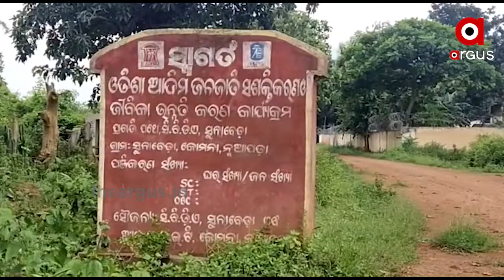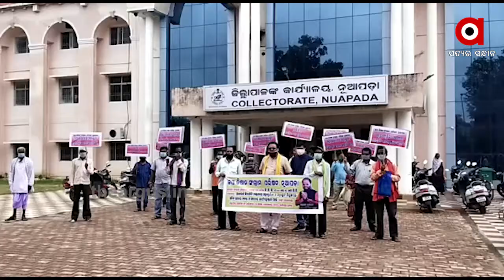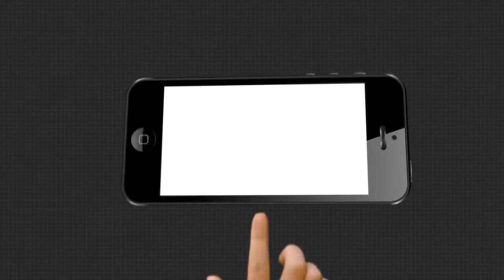CBDA ଦୁର୍ନୀତିକୁ ନେଇ ବଢ଼ିଲା ଅଡ଼ୁଆ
CBDA ଦୁର୍ନୀତି ନେଇ ଜୟ କିଶାନ ସଂଗ୍ରାମ ପରିଷଦ ତରଫରୁ ଆଜି ଜିଲ୍ଲା ପାଳଙ୍କୁ ଦେଖା କରିବା ସହ ଅତିଶୀଘ୍ର ତଦନ୍ତ କରି କାର୍ଯ୍ୟାନୁଷ୍ଠାନ ନେବାକୁ ଦାବି ହୋଇଛି । କୋମନା ବ୍ଲକ ସୁନାବେଡ଼ା ଅଭୟାରଣ୍ୟର ଆଦିମ ଜନଜାତି ଚକୋଟିଆ ଭୁଂଜିଆ ବିକାଶ ପାଇଁ ସରକାର ଅନେକ ଯୋଜନା ପ୍ରଣୟନ କରିଛନ୍ତି । ହେଲେ ଅଭୟାରଣ୍ୟର ଆଦିବାସୀ ମାନଙ୍କ ପାଇଁ ଉଦ୍ଦିଷ୍ଟ କୁକୁଡ଼ା, ହଳଦୀ, ଅଦା,ଛେଳି ,ଭଳି ଚାଷରେ କୋଟି କୋଟି ଟଙ୍କାର ହରିଲୁଟ ହୋଇଥିବା ଅଭିଯୋଗ ହୋଇଛି .